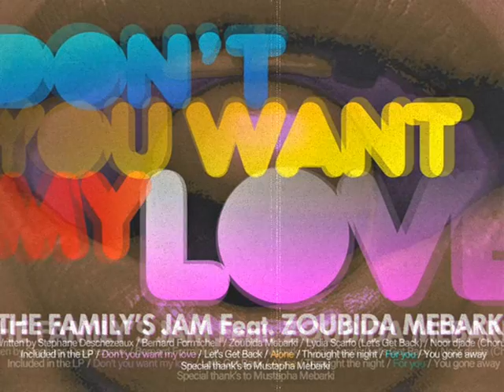The Family's Jam & Zoubida Mebarki "Throught The Night" (CaptainFunkOnTheRADIO Radio Béton)